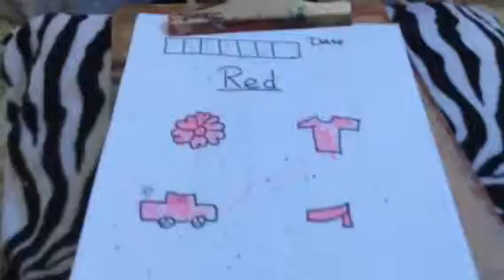Preschool.. Color Red